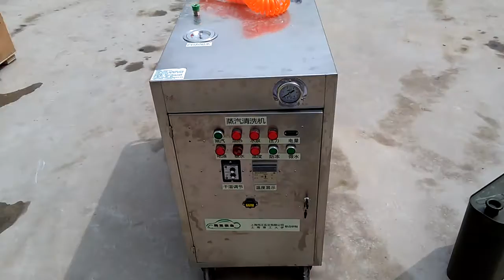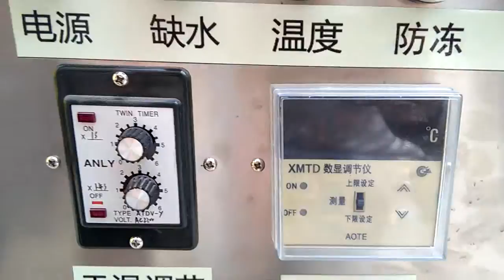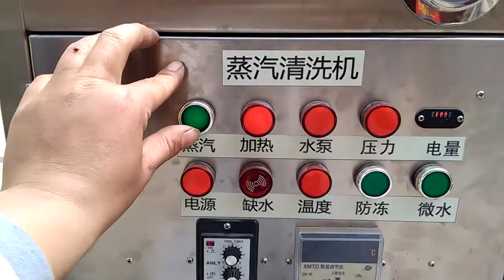how to use